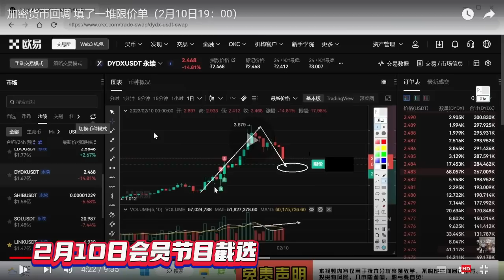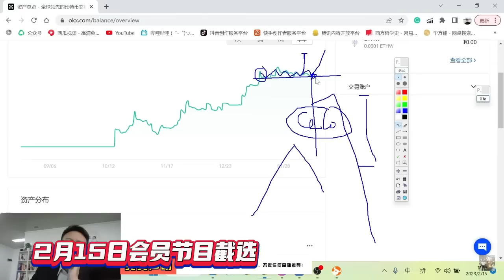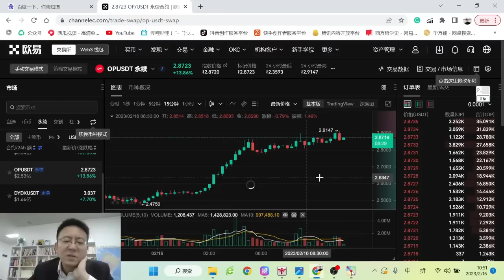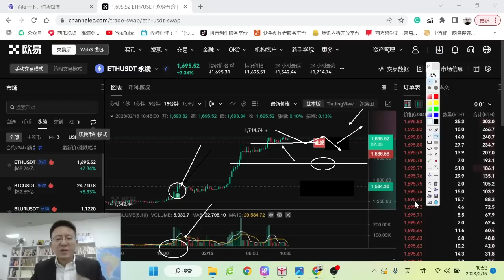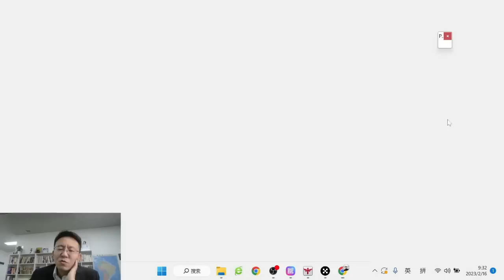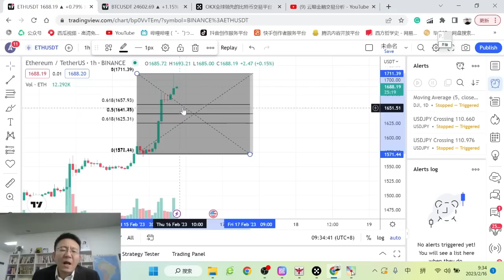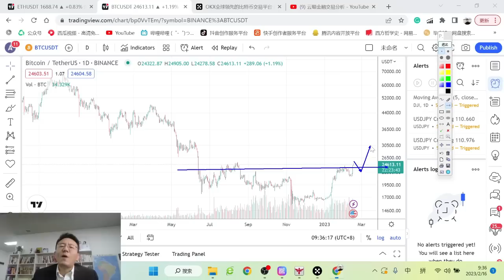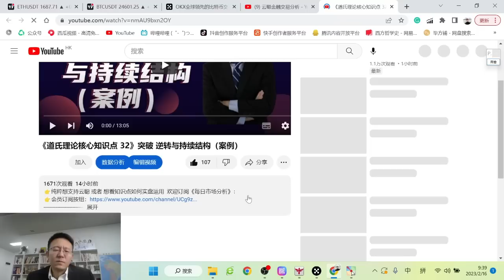比特币 只有蹲下去，才能跳更高！